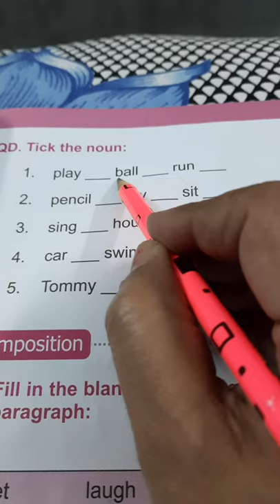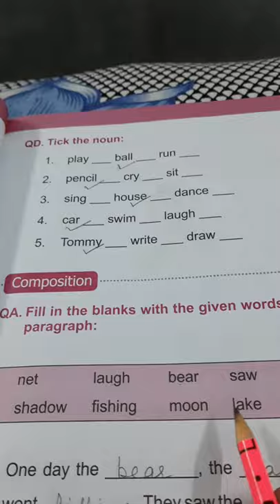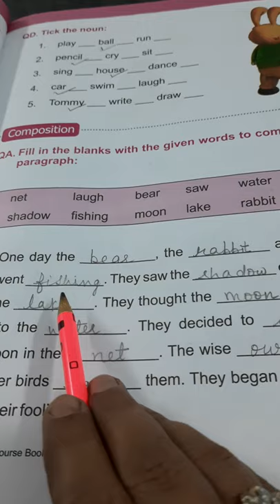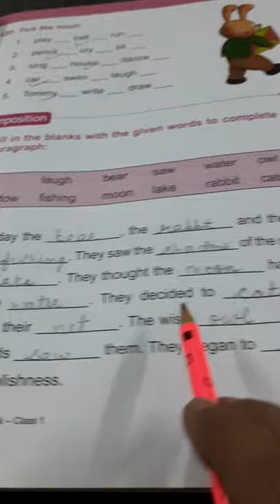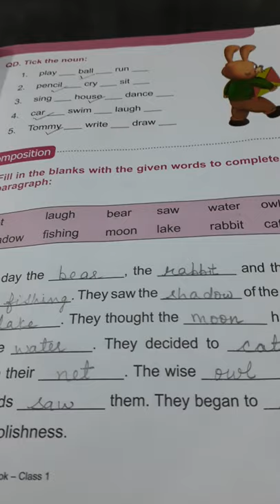LS - 2 EXERCISE ( HARRY'S KITE )